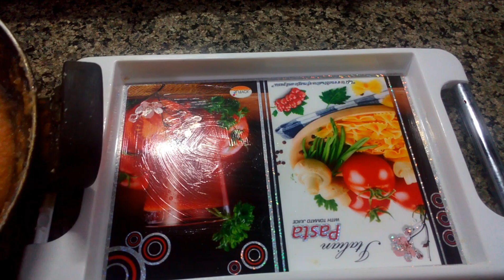Aloo ki Barfi - Navratri Special - Aloo Kaju barfi - Falhari Aloo Barfi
hello friend  today we make a Aloo ki Barfi - Navratri Special sweet.